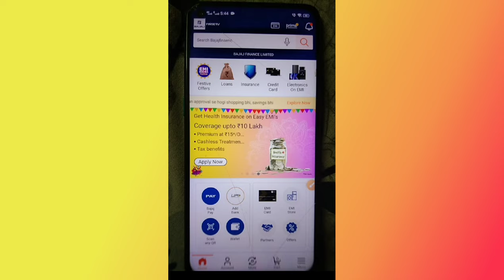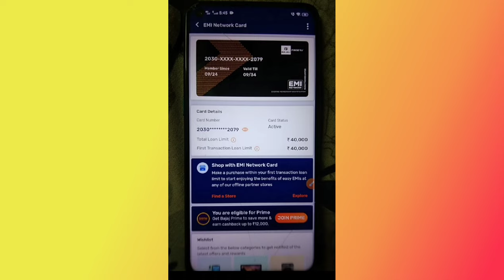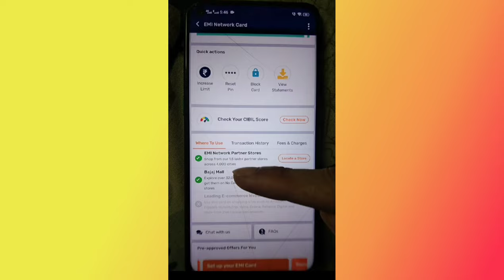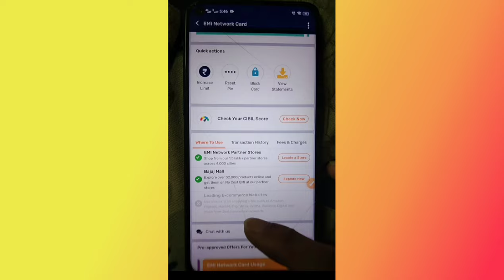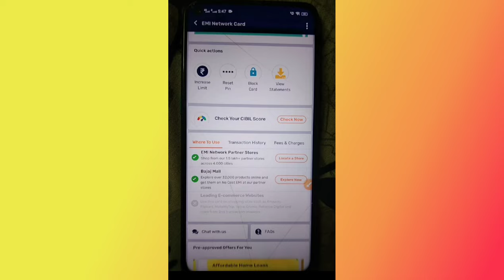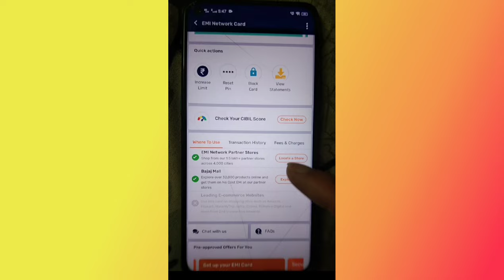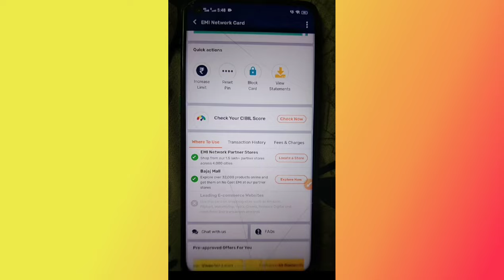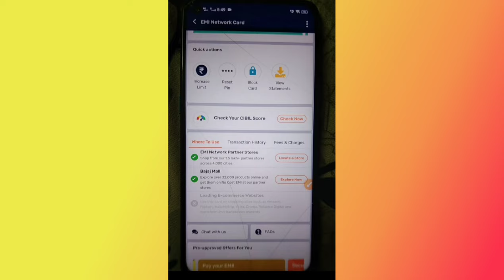Bajaj Finance Leading E Commerce Website Problem Fix // How To Buy Product From Baja Finance